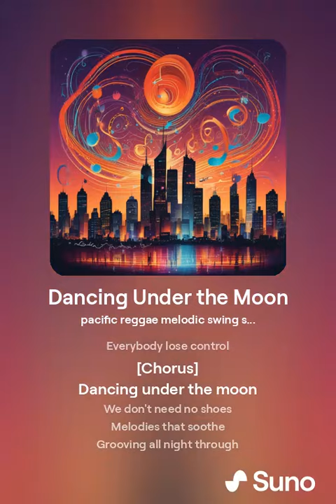Dancing Under the Moon